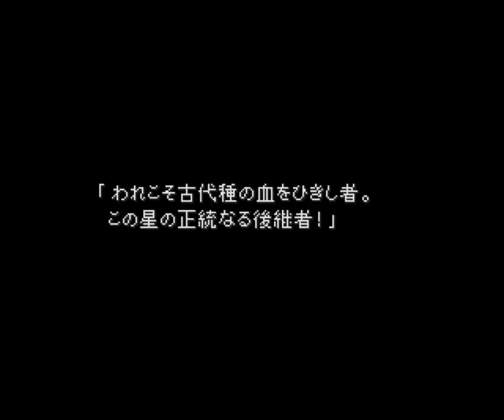ファイナルファンタジー7 実況プレイ 2018 05 31 16 28 11